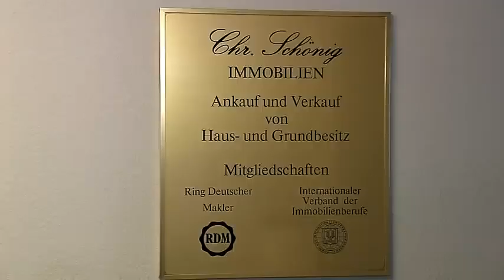Imagefilm Immobilien Schönig.mov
Ein sympathisches Familienunternehmen aus Köln Junkersdorf wird hier in dem Imagefilm portraitiert. Zuschauer/innen lernen allerdings nicht nur die Firma Immobilien Schönig kennen, sondern auch vermittelte Immobilien.
Nicht schwer zu erraten, wer einer der zufriedenen Kunden ist.